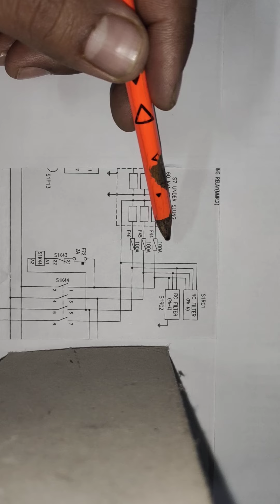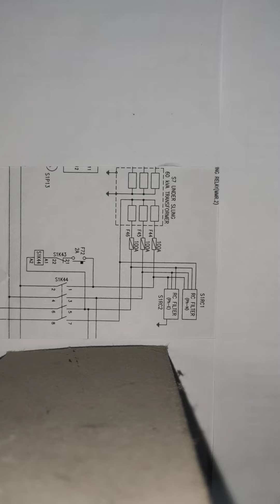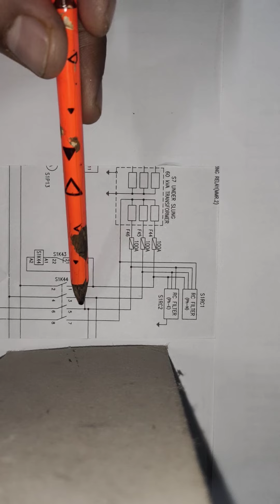K 44 CONTACTOR KA CONTROL WIRING DIAGRAM # K 44 का कंट्रोल वायरिंग कैसे होता है # K 44 CONTACTOR#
इस विडियो में डाइंग के माध्यम से K44 का कंट्रोल वायरिंग के बारे में बताया गया है

K 44 CONTACTOR
amit 04
AJAY SINGH KS
# AJAY